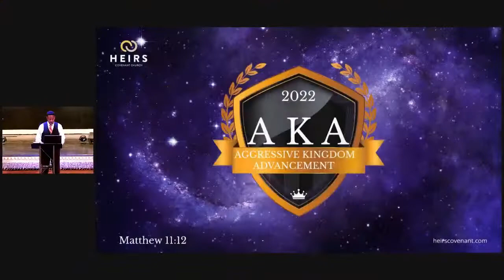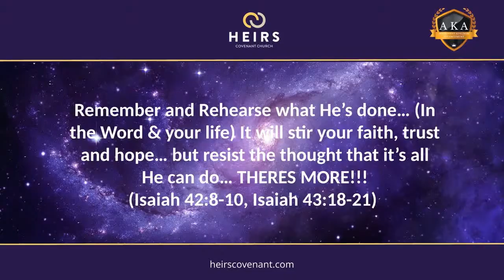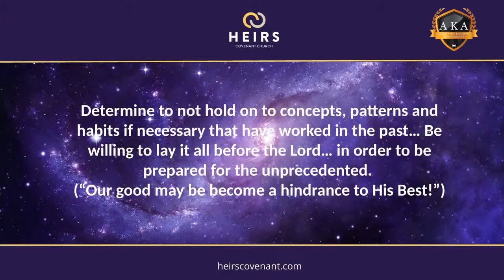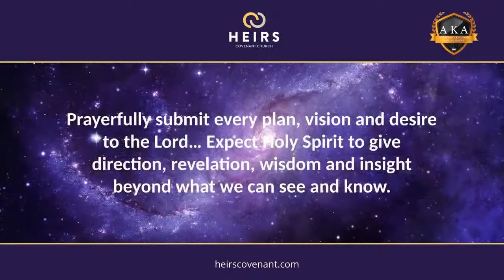Preparing for The Unprecedented Part 2: Sunday, October 2, 2022. Apostle John W. Stevenson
HEIRS ONLINE: Sunday, October 2, 2022. Apostle John W. Stevenson. If you would like to partner with us in the work of reaching and equipping all people to fulfill their God-given purposes and destiny, go to heirscovenant.com and click "give". We appreciate your faithful giving!